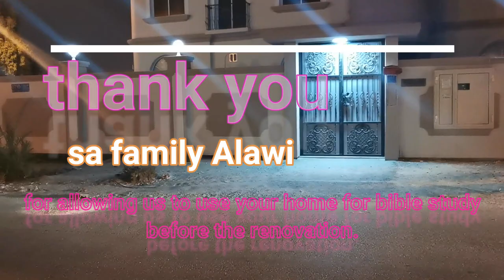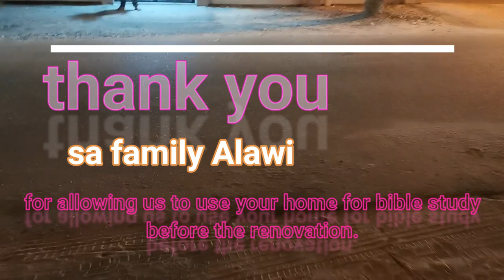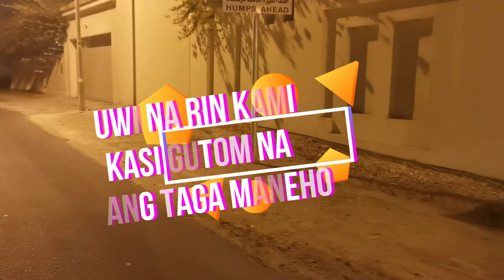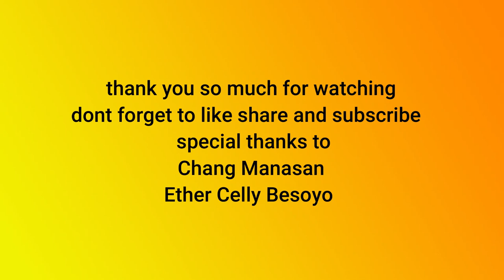eid holiday in bahrain picture taking sa bahay nina ivana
According to mr Google:
Eid al-Adha is the last of the two Islamic holidays celebrated worldwide each year, and considered the holier of the two. It honours the willingness of Ibrahim to sacrifice his son Ismael as an act of obedience to God's command. Before Ibrahim could sacrifice his son, however, God provided a lamb to sacrifice instead.
so.
in the other hand for us non Muslims, this means Holiday, and its summer so its good to go in the beach. but because of pandemic we are very cautious in everything. as you can see  we did not bother to go and swim. hehehhe thanks to my two friends.
 on our way home, we stop by the front house of Alawi residence to take photo.  as you have known Ivana Alawi shes one of the famous artist in the Philippines.